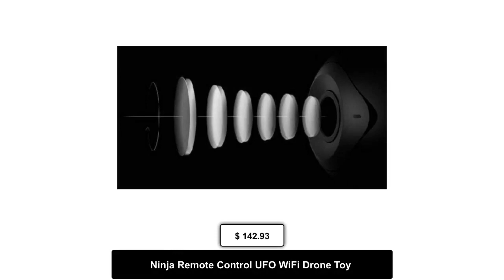Ninja Remote Control UFO WiFi Drone Toy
Just in! This unique Ninja Remote Control UFO WiFi Drone Toy for $142.93.
This remote control UFO drone is the ultimate toy for your little ones. The UFO comes with an attachable receiver that lets it work just like any other RC car. Details